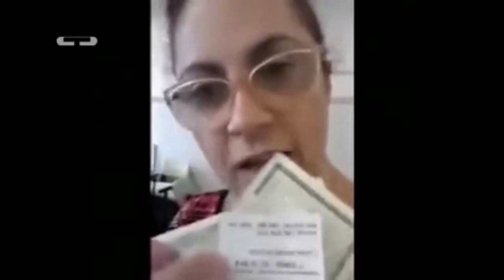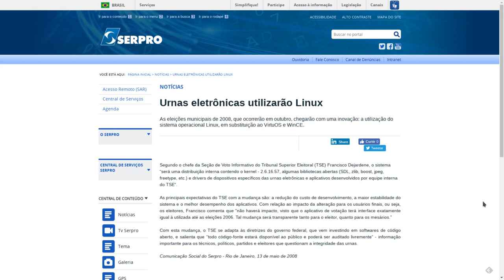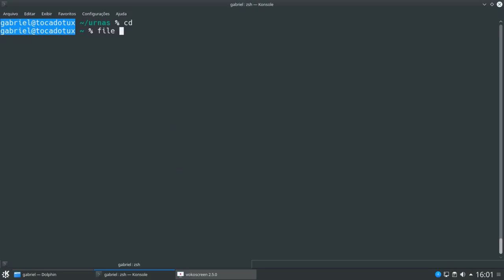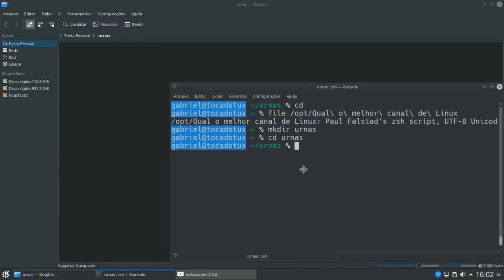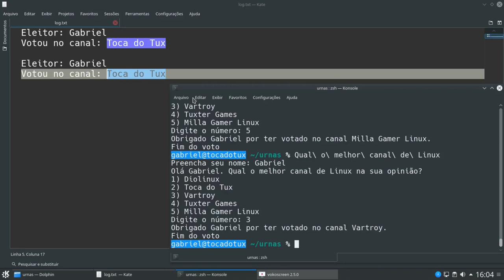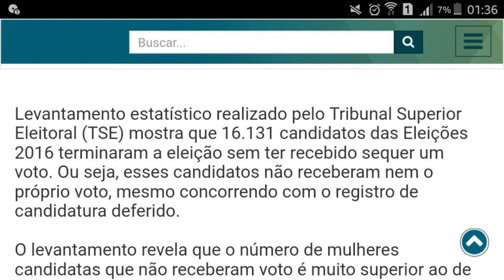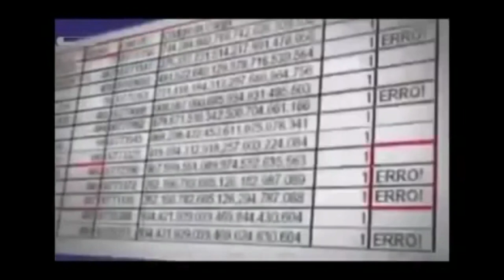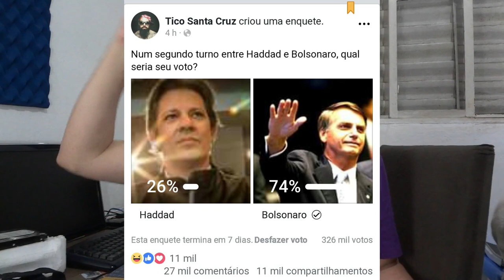Linux e as urnas eletronicas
Ano de eleição onde temos mais um campo de atuação do Linux: As urnas eletrônicas.E o tema que mais gera polêmica das urnas é a questão da fraude. Vamos mostrar se é possível ou não que aconteça.

Linux®